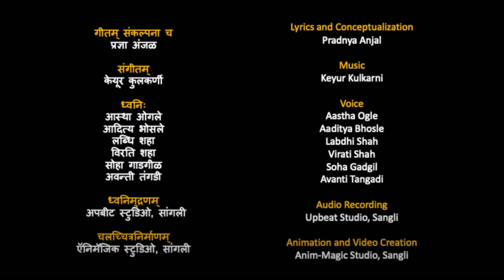बाढम् !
Animated Sanskrit rhyme based on 'If You're Happy and You Know It'